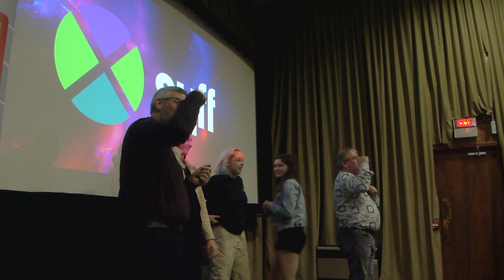pktv_ad (1080p).mp4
Interested in Film & TV and aged 15-19?

Scottish Youth Film Foundation is looking for 6 young people from Perth & Kinross to train as filmmakers. Training and filmmaking activities will take place in the week beginning July 17th in Perth.

Opportunity to learn camera skills, presenting skills and much more. Then broadcast your films at this year's Scottish Youth Film Festival (September 29th and 30th, 2023) in Perth.